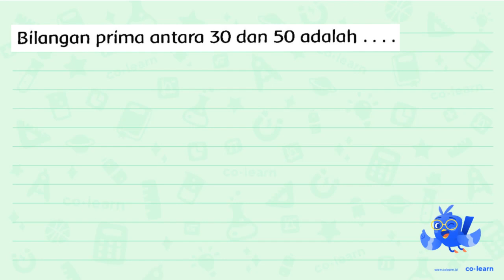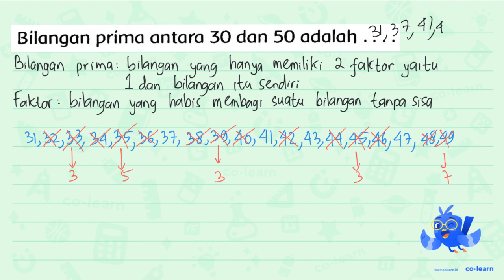Bilangan prima antara 30 dan 50 adalah ...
Topik atau Materi: Faktor Prima - KPK dan FPB - Aritmatika - Matematika Kelas 4 SD - K-13 Revisi

00:00 : Bedah Soal
01:00 : Konsep, rumus dan pengertian Faktor Prima
01:18 : Langkah penyelesaian soal
01:21 : Jawaban akhir
01:51 : Penutup